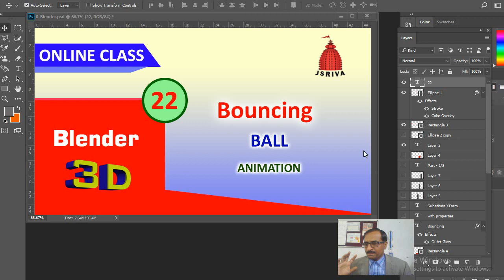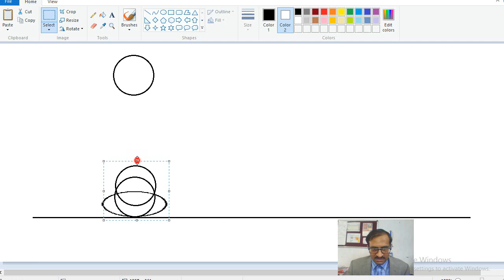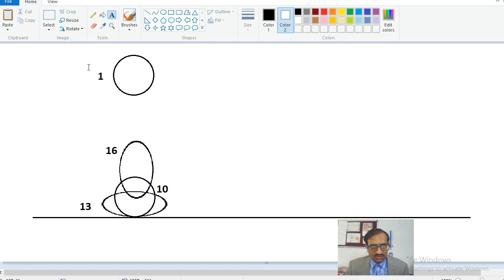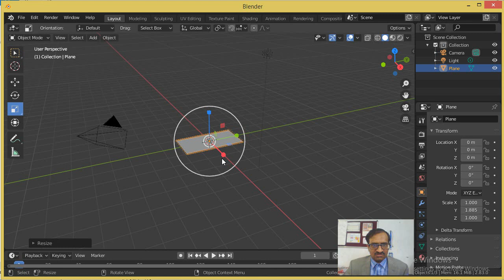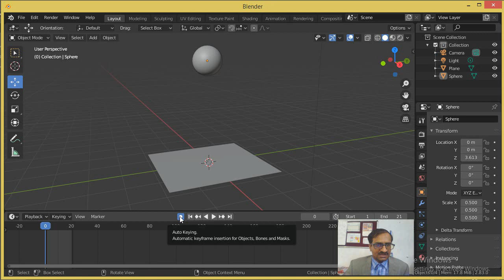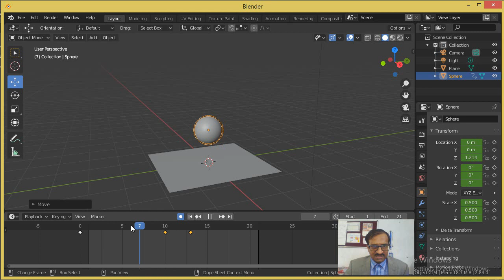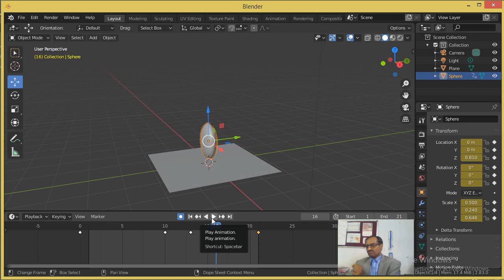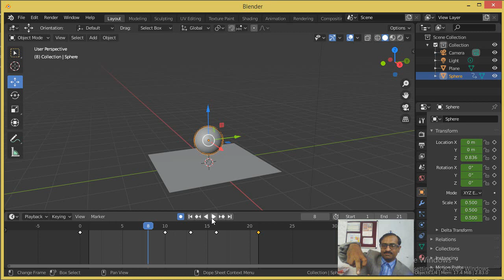Blender 21 - Bouncing Ball